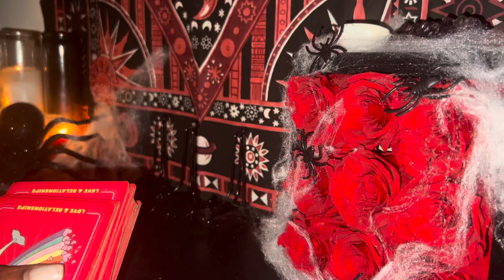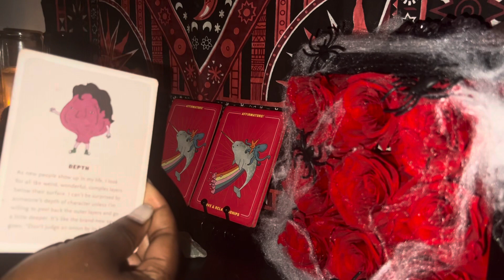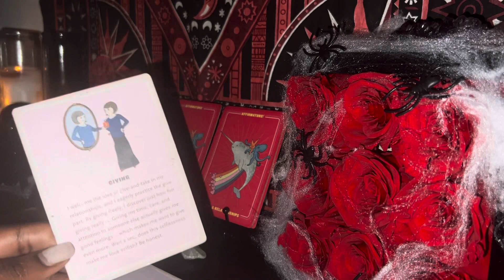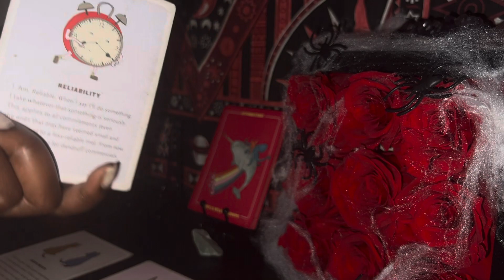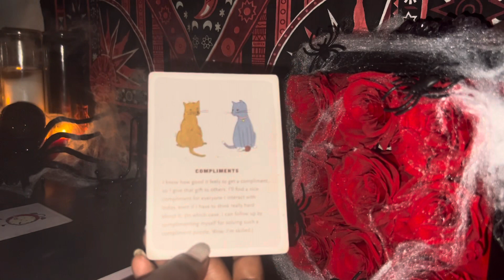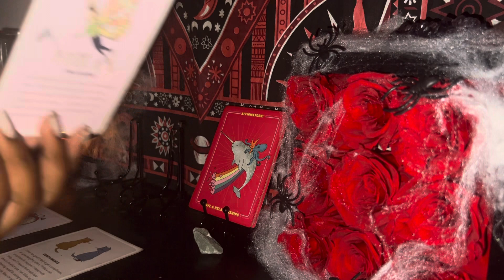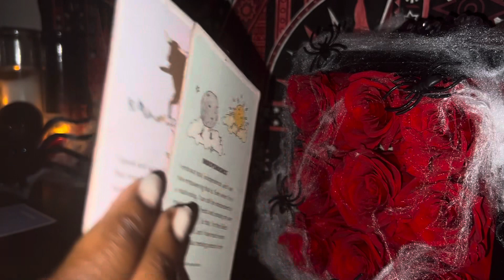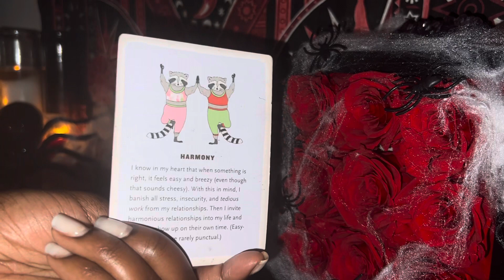What Do People Think When They See You ? 🥺😈😩 | Pick A Card Reading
⭐️Pile Pick : 1:25

✨Pile1: 2:26
✨Pile2: 7:36
✨Pile 3: 14:29

Roseforever X Siren Redd 🌹♥️✨ shop @roseforever_ny

Rose Forever is a New York-based brand launched in 2019. We design luxurious rose boxes with natural roses that will last for a year as if being freshly picked.

We use natural oil to preserve the roses, and the bouquets are hand-crafted by professional flowers artisans.

There is an enormous choice of rose colors, and boxe shape or material, so you just have to find your own perfect combination for your interior design.